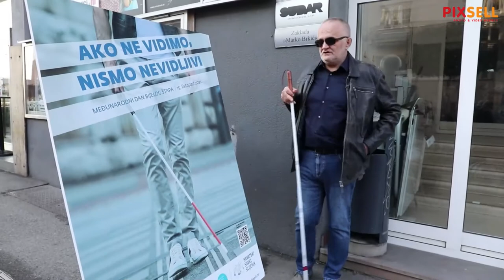Hrvatski savez slijepih obilježava Međunarodni dan bijelog štapa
Hrvatski savez slijepih obilježava Međunarodni dan bijelog štapa  gerila akcijom u Draškovićevoj ulici ispred Hrvatskog saveza slijepih, gdje su postavljene taktilne staze „Ako ne vidimo, nismo nevidljivi“ koja stavlja naglasak na važnost slobodnog kretanja slijepih i slabovidnih osoba kojima su osnovni preduvjeti za sigurno kretanje bijeli štap te kretanje po taktilnim trakama – stazama vodiljama.